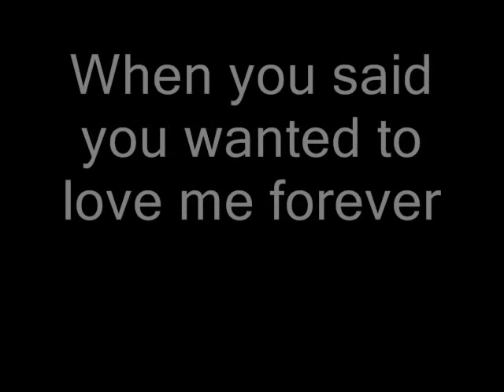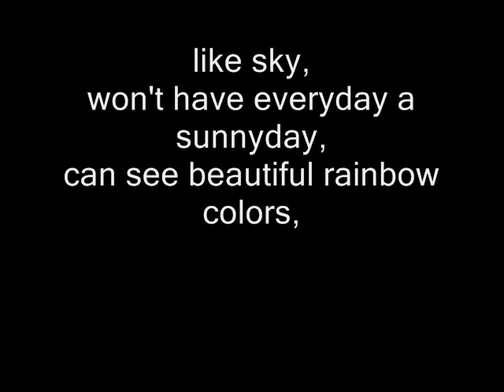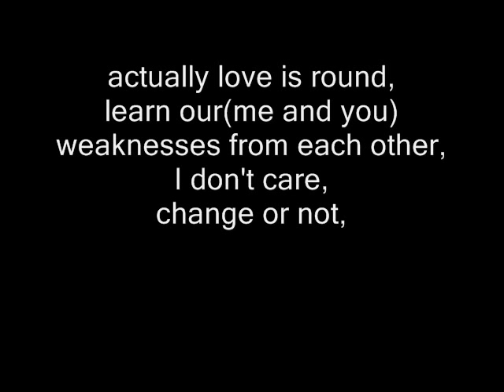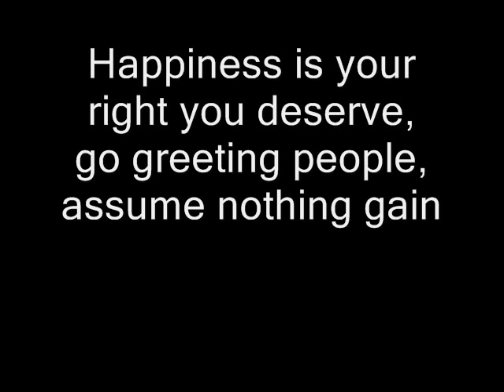Karen Kong-Ai Ching(Love)ENGLISH SUBTITLES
FAN MADE VIDEO CLIP of ENGLISH TRANSLATION of Ai Ching(love) song of Karen Kong.Do support Sabahan Karen Kong coz she is the best and so talented.Her voice is like Angel and she so lovely^O^